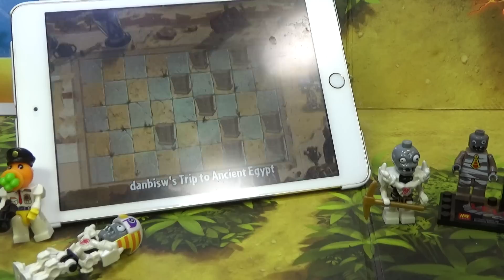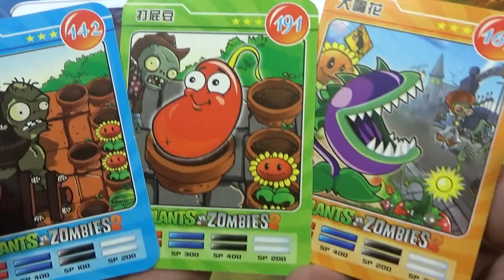lele 플랜츠 vs 좀비 자이언트 칠리콩 식물 미니피규어 lego knockoff Plants Zombies 2 Gargantuar Chili Bean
중국 레고 짝퉁 제조업체인 레레에서 내놓은 좀비 플렌츠 미니피규어 시리즈로 좀비 미니피겨와 식물의 로고가 그려진 거치대가 들어있는 제품인데, 예전에 멋지게 나온 제품과 달리 좀 실망스러운 느낌의 제품인듯 하네요~

자이언트(Gargantuar)
방어력: Great(180)     속도: Hungry
특징: 즉사 공격을 두번 맞아야 죽음, 식물 파괴, 임프 투척.
역시 전작에 이어 등장한 좀비계의 끝판왕이지만 피냐타 파티에서만 볼 수 있다. 그래도 전작의 무시무시함은 여전한데, 즉사 공격을 두번이나 맞아야 죽는 무식한 체력과[4] 호두나 키다리 호두를 한방에 없애버리는 무서운 오함마질

칠리 콩(Chili Bean)
위력: 즉사     공격 범위: 해당 줄     쿨타임: 둔함     가격: 50     서부 시대 Day 4 이후 사용 가능
비료 효과: 2개의 칠리 콩을 다른 장소에 뿌림.
특징: 1회용, 좀비가 먹으면 죽으면서 스턴 가스를 발사.
설명: 그는 얼굴이 원래 빨간 것이 아니라 참으려고 노력하는 것이다.
신 참전 식물